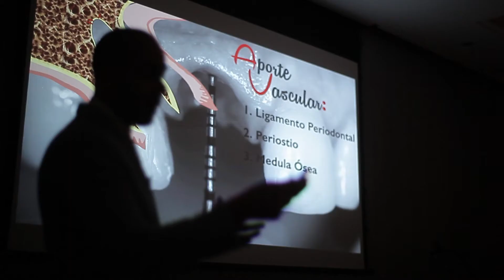TRUCOS Y SECRETOS DEL IMPLANTE ANTERIOR. 8 MAYO 15. GANDIA